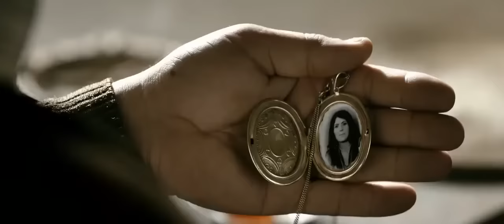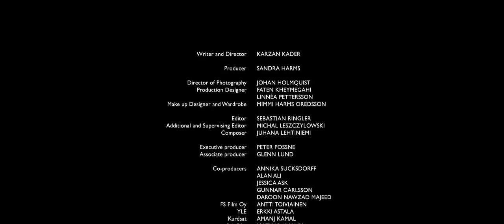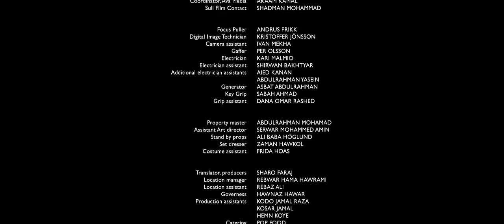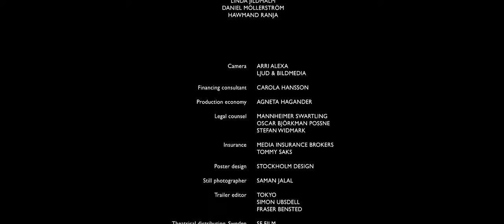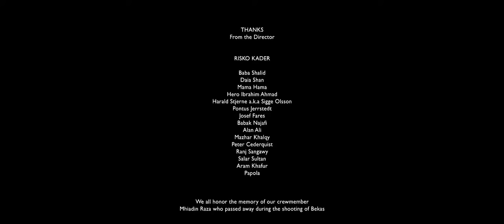Huérfanos (Sueño Americano) HD - Película Completa en Español Latino HD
Dos hermanos huérfanos dependen de su astucia callejera y de ellos mismos para sobrevivir. Ellos idean un plan para mudarse a América y vivir con Superman después de ver una película a través de un hoyo en una pared.

¡¡¡ COMPARTE !!!